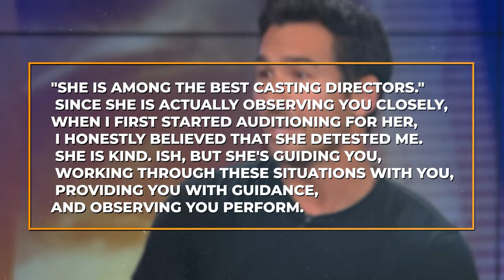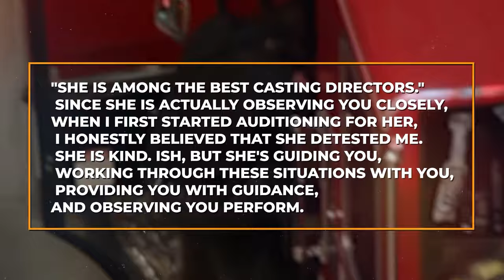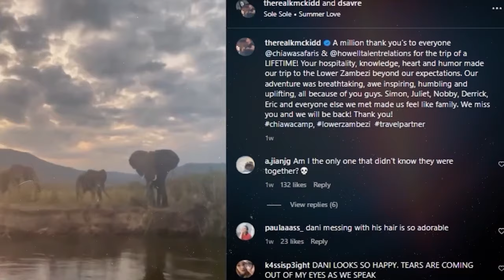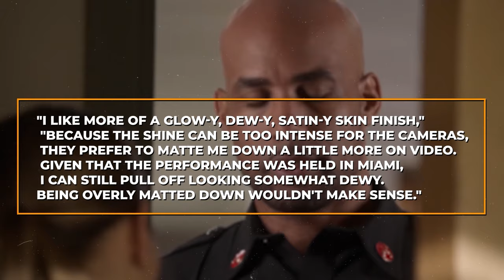Jay Hayden LEAKS New Details on Dating Jaina Lee Ortiz!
Welcome back to StarScope News, today on the channel we're going to be talking about Station 19  Stars Jay Hayden and Jaina Lee Ortiz Vacation in Italy amid Dating Rumors. If you're excited to learn more about this then make sure you watch the whole way through because you don't want to miss the details we have for you!